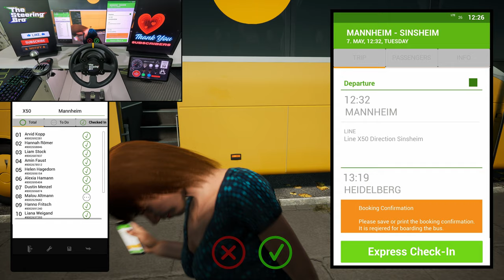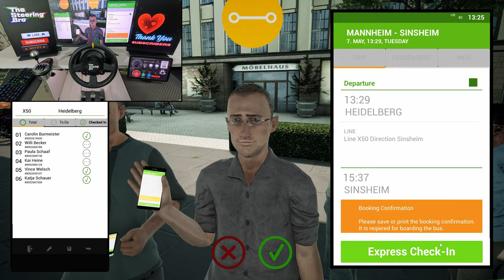Fernbus Simulator - Comfort Class HD Realistic Drivin "4K" | Thrustmaster TX Steering Wheel Gameplay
Hey guys, welcome back to another epic gameplay video! Today, we're diving into the world of Fernbus Simulator, experiencing the ultimate Comfort Class HD Realistic Driving with the Thrustmaster TX Steering Wheel. Get ready for an immersive 4K experience as we hit the road in this ultra-realistic simulation game. Feel every bump, turn, and acceleration as we navigate through stunning landscapes and bustling cities. The Thrustmaster TX Steering Wheel takes the gameplay to a whole new level, offering precision control and a truly immersive driving experience. You'll feel like you're actually behind the wheel of a real bus as you navigate through traffic and handle challenging road conditions. So sit back, relax, and enjoy the ride as we showcase the power of the Thrustmaster TX Steering Wheel in Fernbus Simulator. Get ready to experience Comfort Class HD Realistic Driving like never before.

Experience an EPIC Fernbus Simulator gameplay in Comfort Class with HD realistic driving using the Thrustmaster TX steering wheel. Immerse yourself in the stunning 4K graphics as you navigate through various routes and challenges. Get behind the wheel and feel the thrill of driving like never before!
Don't miss out on this thrilling gameplay experience!

Experience the ultimate driving simulation with Fernbus Simulator - Comfort Class in stunning HD realism and 4K visuals! Watch as we showcase gameplay using the Thrustmaster TX Steering Wheel for top-notch control and precision. Get behind the wheel and immerse yourself in this true-to-life driving experience that will leave you on the edge of your seat. Join us for a ride like never before as we explore the open road with detailed landscapes and lifelike gameplay. Don't miss out on this thrilling adventure filled with precise steering and high-definition graphics. Get ready to hit the road with Fernbus Simulator - Comfort Class HD Realistic Driving in 4K quality with Thrustmaster TX Steering Wheel Gameplay!